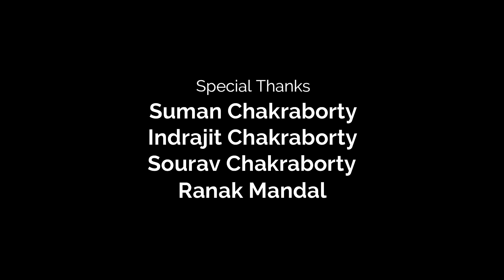Mon Mor Meghero Sangi|Song Raghab Chatterjee|Dance Riya Mandal|R&R Global Education System|Edu2r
Rabindra Nritya # Mon Mor Meghero # Populer bengali Song # Best Tagore Video Song.
Presenting New Bengali Song "Mon Mor Meghero sangi " for the glimpse of Rabindra Jayanti, Created by R&R Global Education system , Presented by Raw Filmz & Production, Singer - Raghab Chatterjee, Dance - Riya Mandal ,Choreography - Riya Mandal.